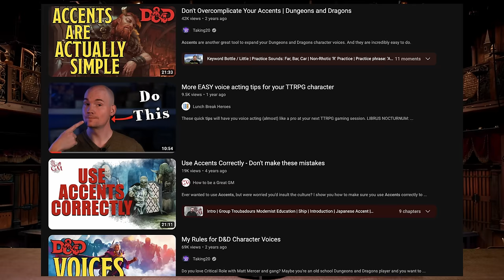Stop PERFORMING and Start ROLE PLAYING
Get Notified for our Kickstarter for "Cults of Zahak", designed for use with d100 fantasy games like Mythras Imperative, Chaosium's BRP, and more!

Want to learn how to role play? Want your TTRPG experience to be more immersive like @criticalrole or @dimension20show? STOP trying to be a performer and START being a ROLE PLAYER.